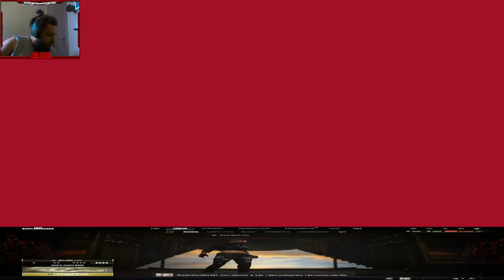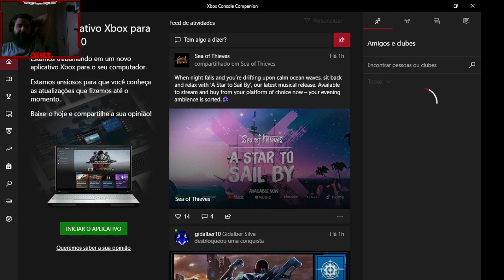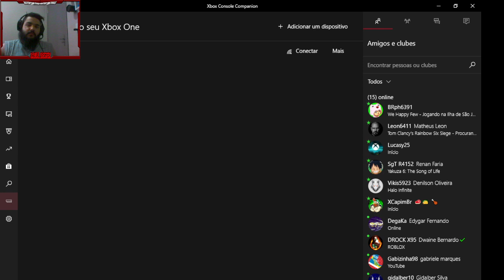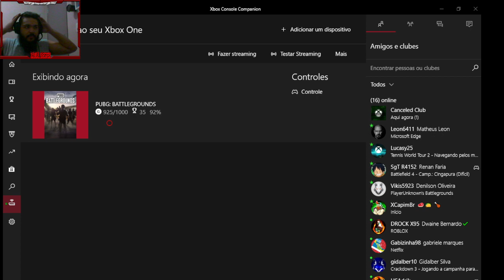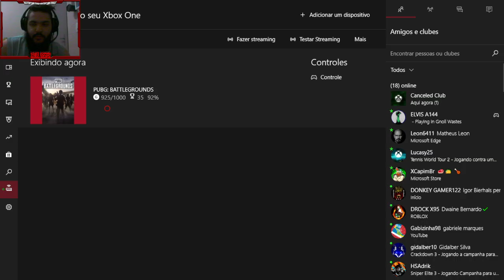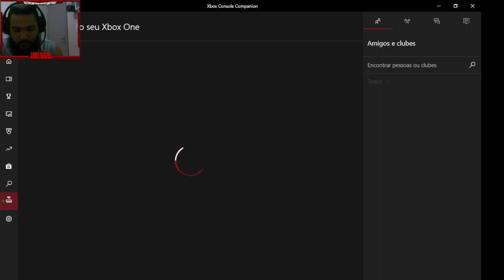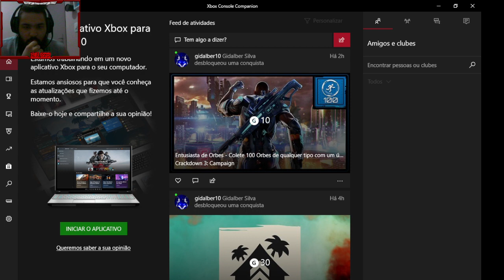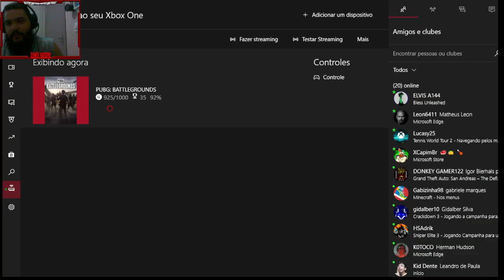Xbox - Em busca do Franguinho no PUBG #180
NESSE CANAL EU VOU REPOSTAR AS LIVES QUE ACONTECEM NA TWITCH E NA TROVO, ENTÃO SE QUISER ME SEGUE LÁ NA TROVO E NA TWITCH, CONTO COM A SUA PRESENÇA.
GAMERTAG : Radialgabster
DATA DA LIVE : 13 DE JANEIRO 2022